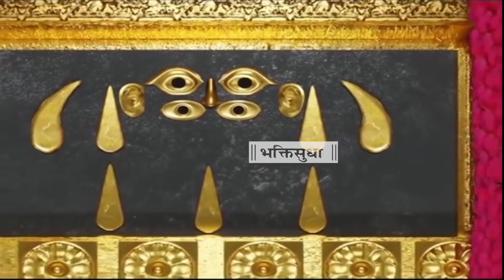Chaturmasya Vishesha Sangeeta Seva season -4|vidwan||R K Padmanabha